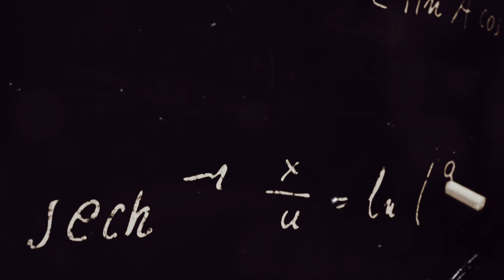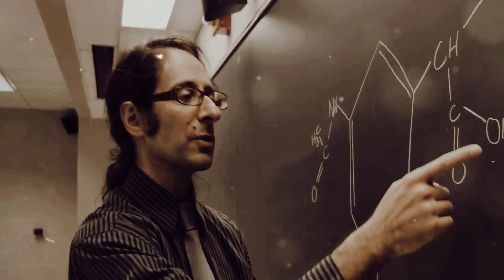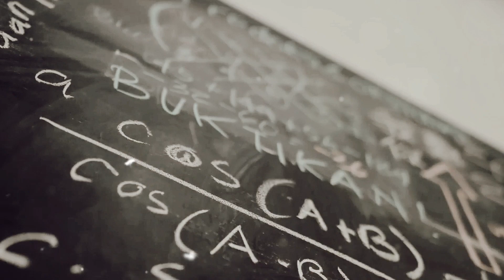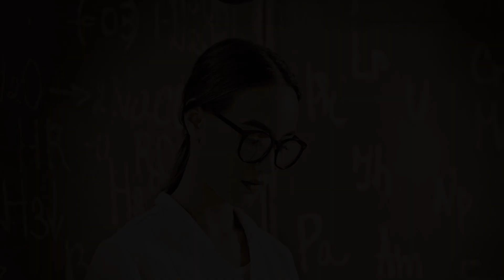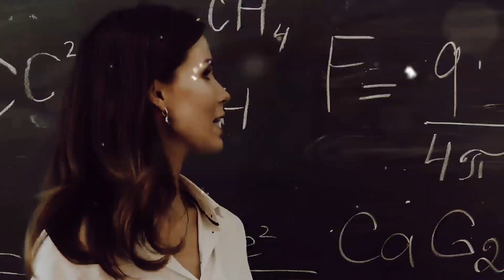How Certain Is Heisenberg Uncertainty Principle | AH Documentary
We cordially invite you to embark on a mind-bending adventure with us into the enigmatic world of quantum mechanics in this captivating video. Get ready to explore the intricacies of the well-known Heisenberg Uncertainty Principle.

A fascinating area of physics that contradicts our common perception of reality is quantum mechanics. In order to reveal the mysteries of the quantum world, we will investigate the Heisenberg Uncertainty Principle.

Come along as we break down difficult ideas and clarify the underlying ideas of quantum mechanics. We will work our way through the complexities of this fascinating subject, from comprehending uncertainty to discovering the relationship between position and momentum.

OUTLINE:

00:00:00 The Reality Enigma
00:00:52 Entering the Quantum Realm
00:02:55 Unveiling the Heisenberg Uncertainty Principle
00:05:09 The Implications of Uncertainty
00:07:17 The Heisenberg Uncertainty Principle Summarized